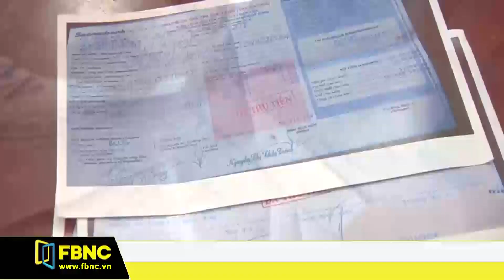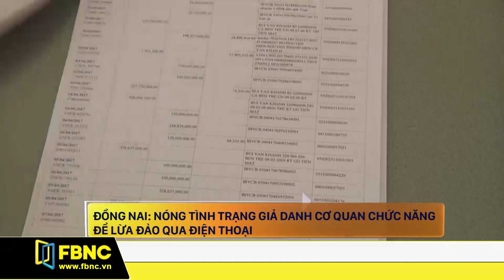Đồng Nai : Nóng tình trạng giả danh cơ quan chức năng để lừa đảo qua điện thoại | FBNC